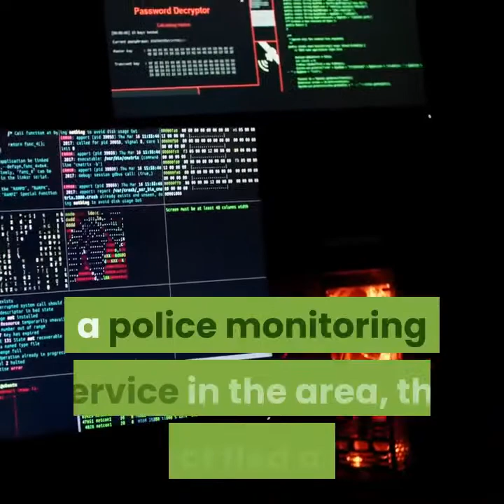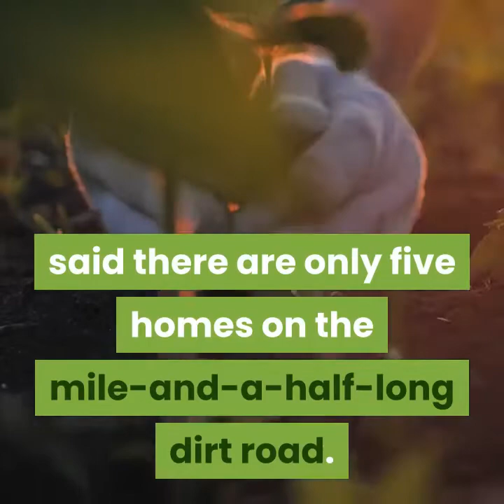body of nyc attorney reportedly found after shooting at federal judge esther salas home what we know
esther salas judge
judge salas
judge esther
judge
esther salas epstein
epstein
salas epstein
esther salas son
judge esther salas epstein
epstein judge
judge salas epstein
anderl
esther salas chambers
judge esther salas chambers
judge esther salas son
federal judge esther salas
federal judge
esther salas nj
esther salas new jersey
new jersey
daniel salas
esther salas deutsche
esther salas news
mark anderl
esther salas deutsche bank

RISING
esther salas epstein
epstein
salas epstein
esther salas son
epstein judge
judge salas epstein
anderl
esther salas chambers
daniel salas
esther salas deutsche
esther salas news
mark anderl
deutsche bank
daniel anderl salas
daniel anderl
esther salas case
judge shot
esther salas trump
judge esther salas chambers son
esther salas husband
esther salas jeffrey epstein